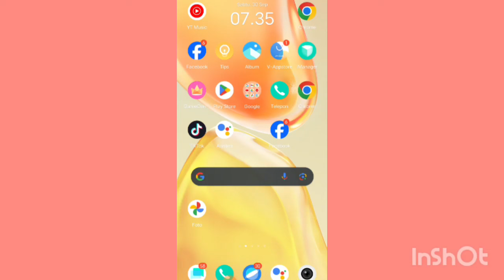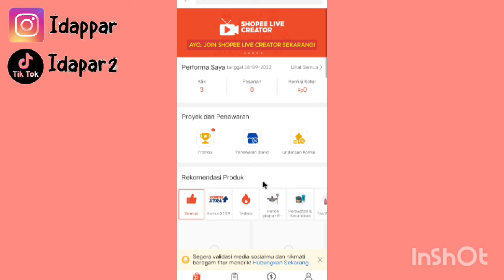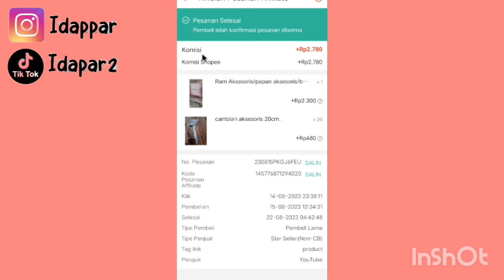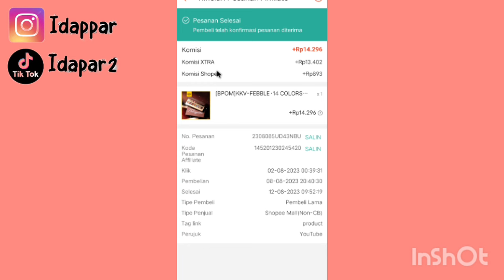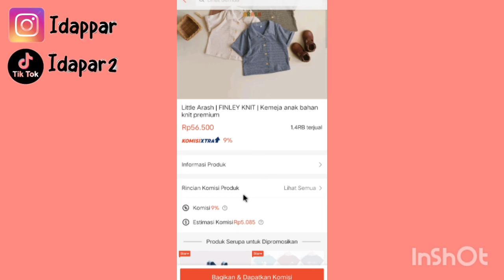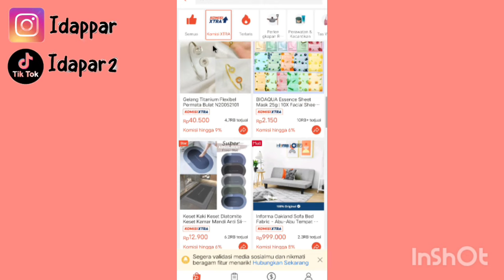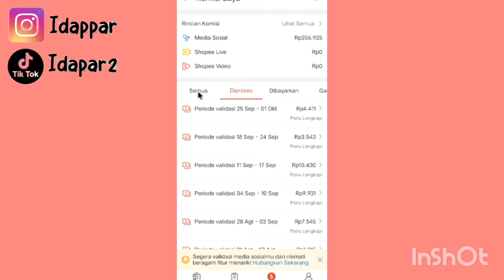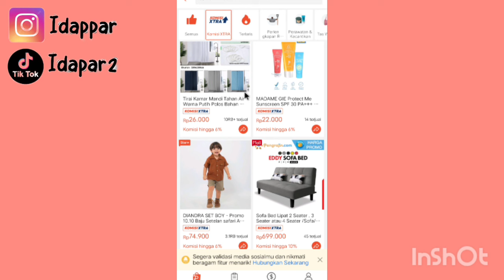SHARE PRODUK INI BISA DAPET DOUBLE KOMISI ✅ PEMULA HARUS TAU!!